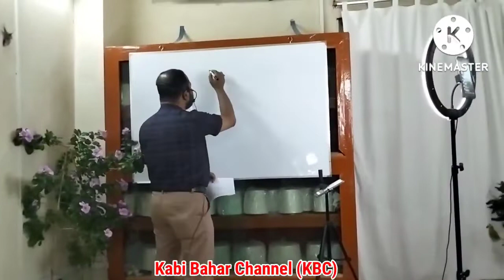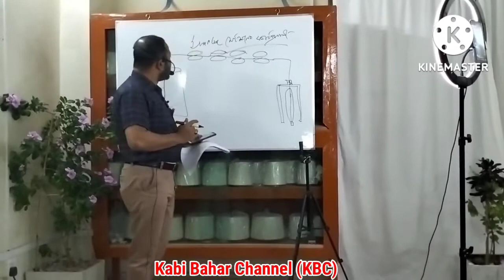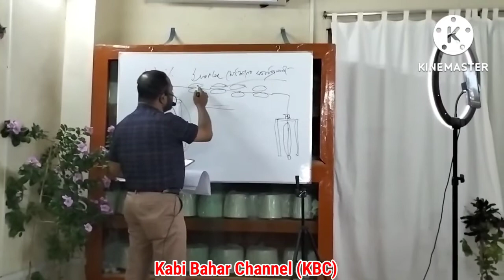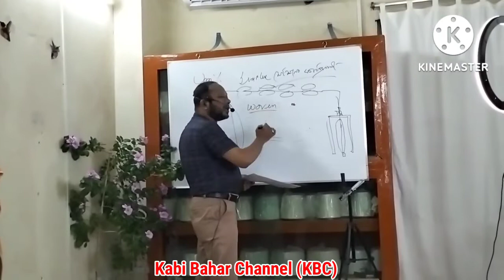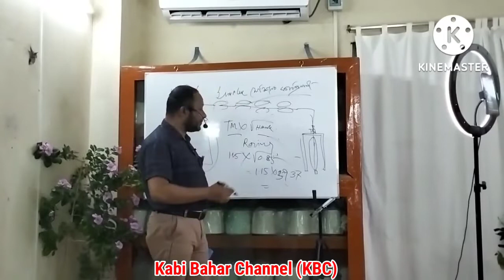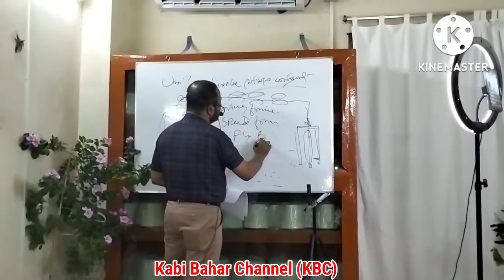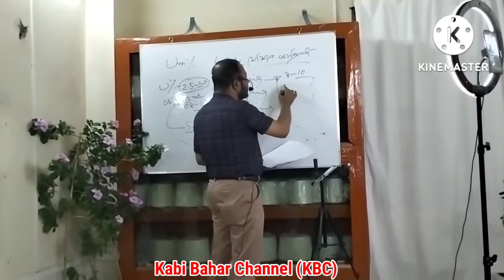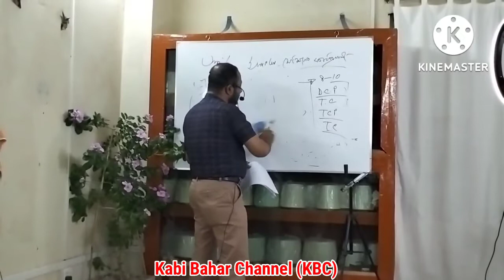সিমপ্লেক্স মেশিনের কার্যপ্রণালী/Function of Simplex Machine of Spinning Mills.Speech by Engr. Bahar.